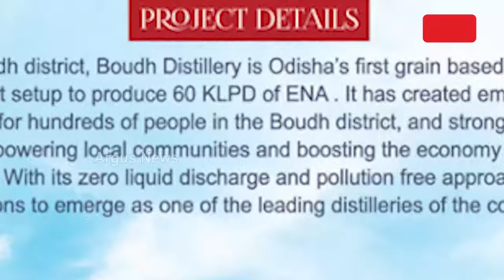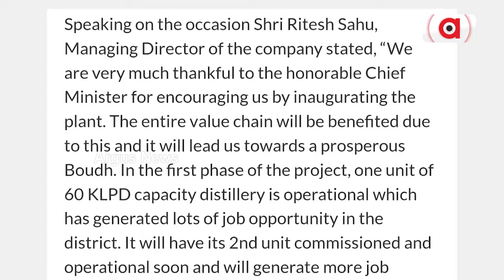ଓଡ଼ିଶାକୁ ଲୁଟିଥିବା ମଦ କମ୍ପାନୀ ପଛରେ ମୁଖ୍ୟମନ୍ତ୍ରୀଙ୍କ କାର୍ଯ୍ୟାଳୟ ! || Liquor company || State Govt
ମଦ ବେପାରୀଙ୍କ ସହ ରହିଛି ମୁଖ୍ୟମନ୍ତ୍ରୀଙ୍କ କାର୍ଯ୍ୟାଳୟର ଘନିଷ୍ଠ ସମ୍ପର୍କ । ଫଟୋ,ଭିଡିଓ ଦେଖାଇ ମୁଖ୍ୟମନ୍ତ୍ରୀଙ୍କୁ କାଠଗଡାକୁ ଟାଣିଲା ବିଜେପି । ମୁଖ୍ୟ ବିରୋଧୀ ଦଳର ଅଭିଯୋଗ ମଦ ଟଙ୍କାରେ ନିର୍ବାଚନୀ ପାଣ୍ଠି ଠୁଳ କରିଥିଲା ବିଜେଡି